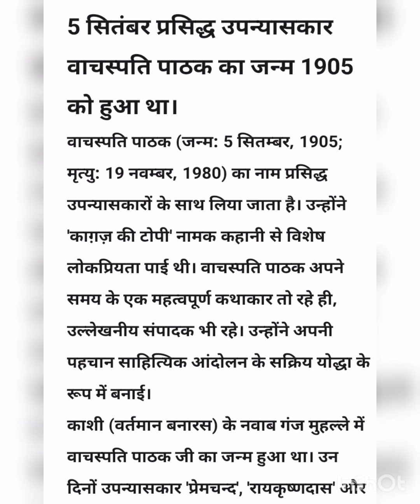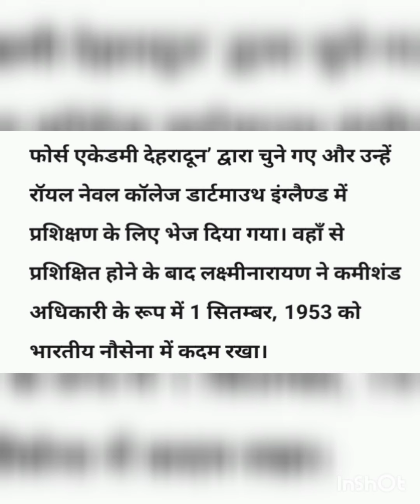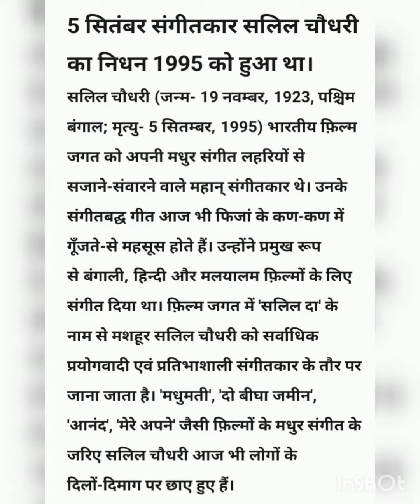5 सितंबर आज का इतिहास (5 September History)